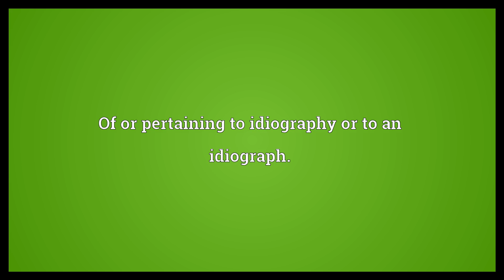Idiographic Meaning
Video shows what idiographic means. of or pertaining to individuals.. Of or pertaining to idiography or to an idiograph..  Idiographic Meaning. How to pronounce, definition audio dictionary. How to say idiographic. Powered by MaryTTS, Wiktionary